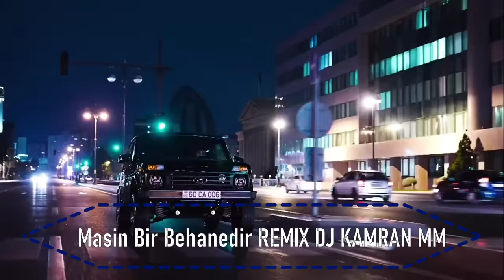Masin Bir Behanedir REMIX (DJ KAMRAN MM) TikTokda Axtarilan Mahni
Masin Bir Behanedir Surenden Xosum Gelir REMIX (DJ KAMRAN MM) TikTokda Axtarilan Mahni

Vocal: Mehemmed Dardoqqazli ft Terlan Mamedov
Remix : DJ KamraN MM
Youtube Destek : @mamedbp